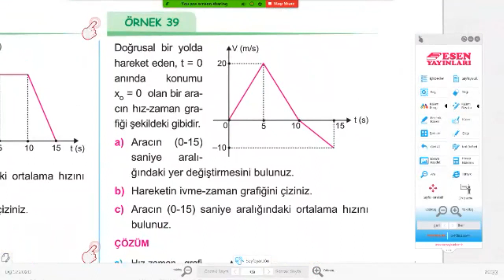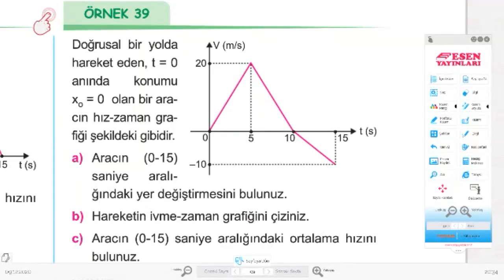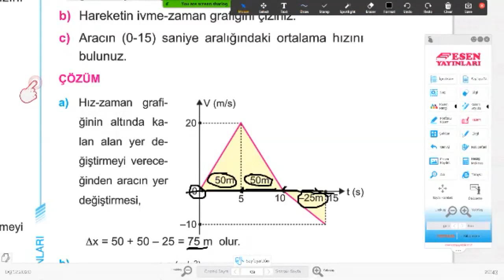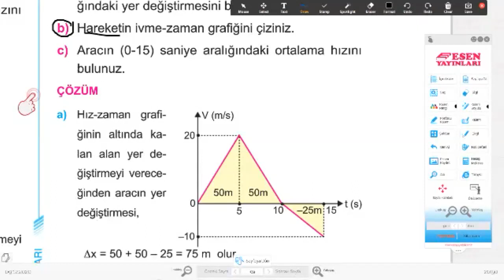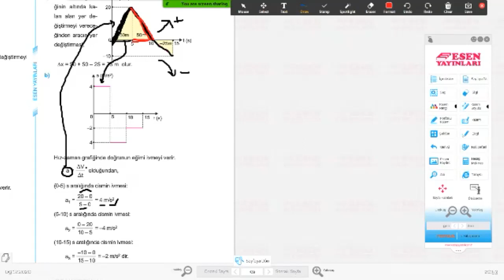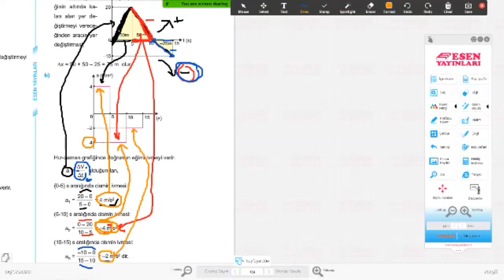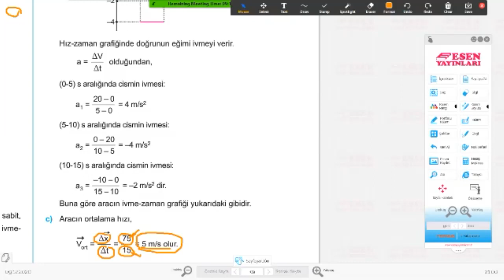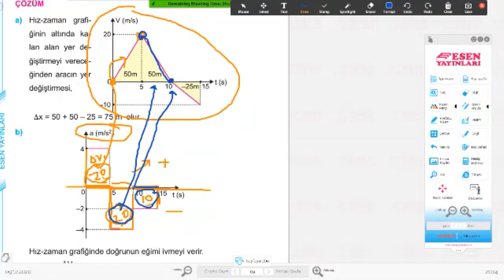9. Sınıf Fizik TYT AYT (Konu: HIZ KONUM VEKTÖR1) HASAN CANDAN HOCA 0532.5733911 ÖZEL DERS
9. Sınıf Fizik TYT AYT (Konu: HIZ KONUM VEKTÖR1) HASAN CANDAN HOCA
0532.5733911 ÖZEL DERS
FİZİK-MATEMATİK- FEN-KİMYA dersi.